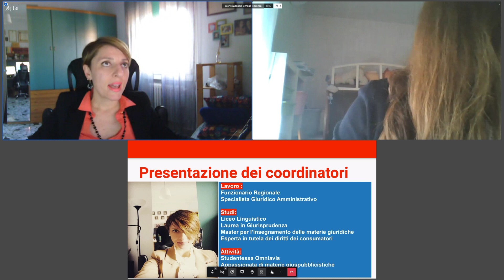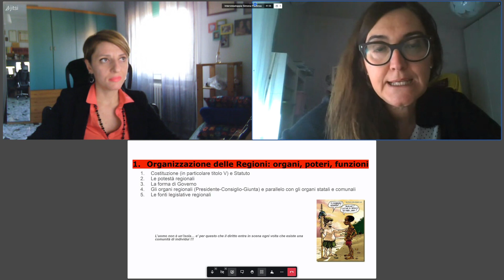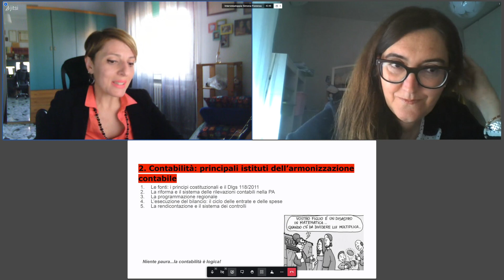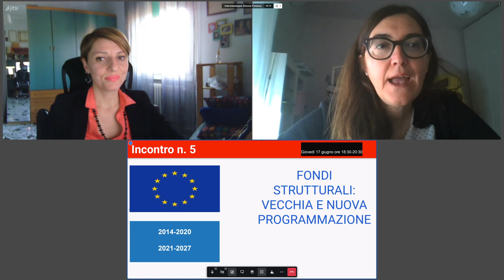Gr020 - Gruppo di studio DIRITTO REGIONALE - presentazione